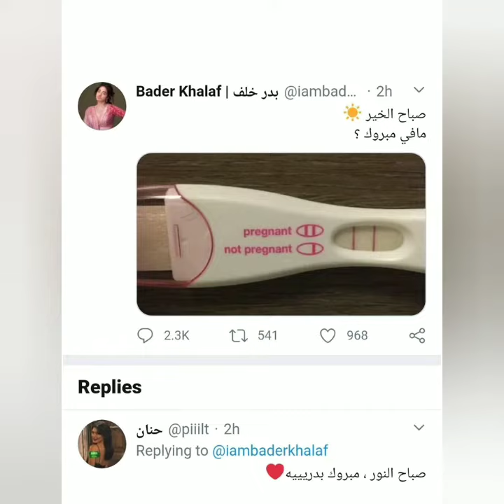"بدر خلف"يثير الجدل علي السوشيال ميديا بأختبار حمل وبطن منتفخ باركولي وأدعولي/مبروك يابدرية